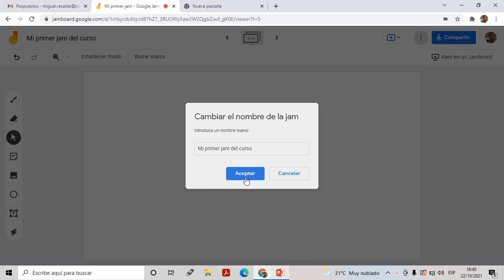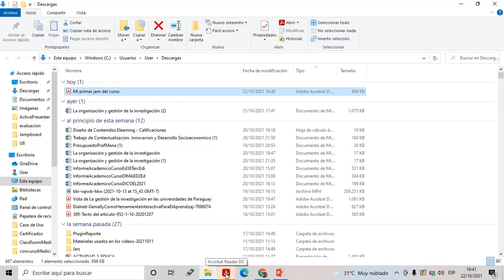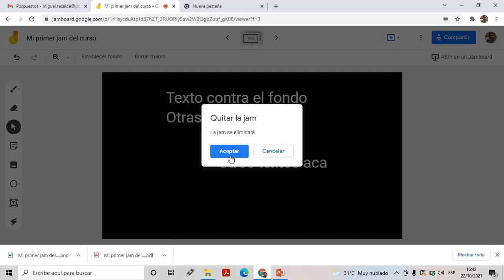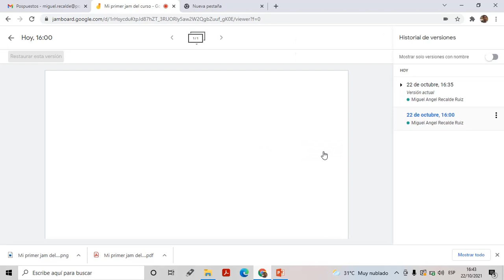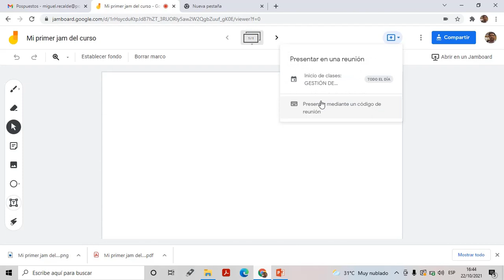Mas acciones disponibles en Google Jamboard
Videotutorial de curso Diseño de Contenidos Interactivos donde muestra tras com Mas opciones en una